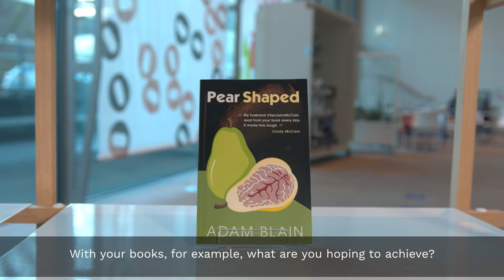DNA damage and its role in cancer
Crick group leader Simon Boulton talks to Adam Blain, a lawyer and writer living with brain cancer, about how DNA damage plays a role in cancer.

In September 2021, the Crick opened our Outwitting Cancer exhibition. This video was created as part of the online exhibit which accompanies the exhibition. See the exhibit